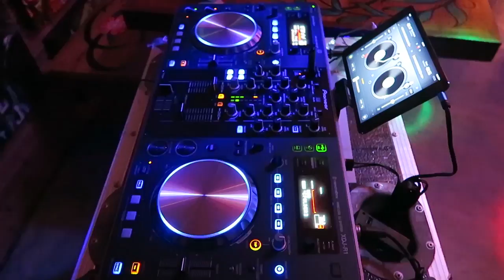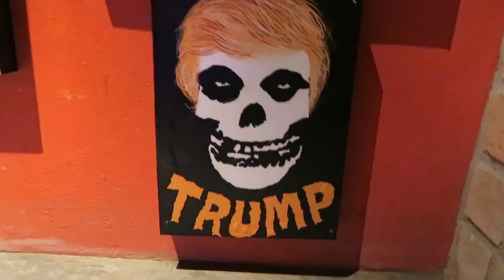Who the FUNK is Dirty Disco Daryl ~ Jordy Comes Alive #27